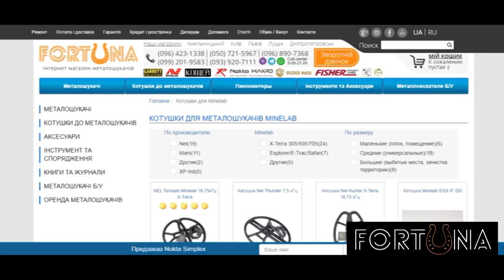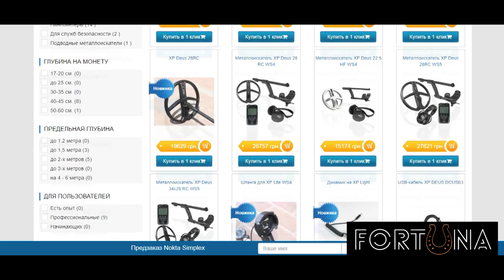Хороший коп по скифам. Попали в снежную бурю. В поисках золота UA!